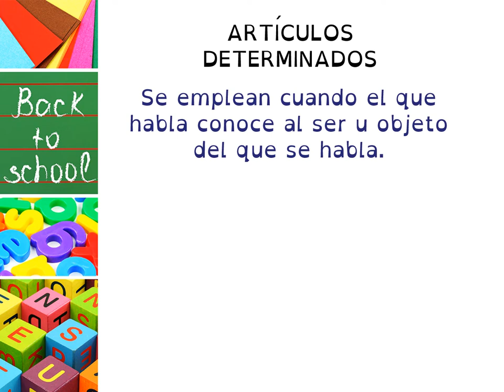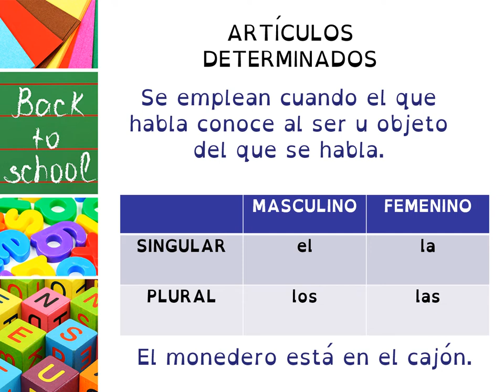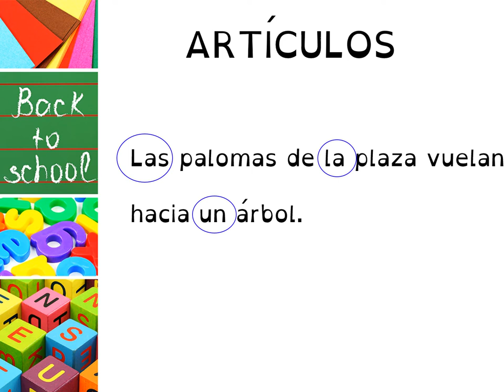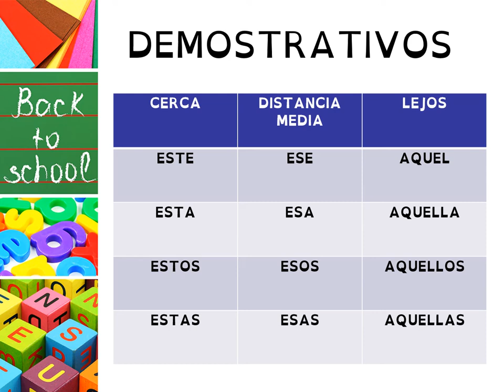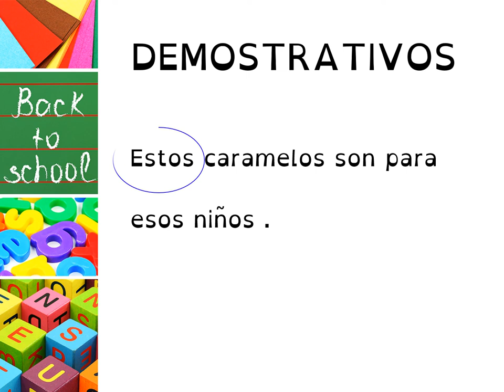VALDEBERNARDO 3º LENGUA LOS DETERMINANTES ARTÍCULOS Y DEMOSTRATIVOS